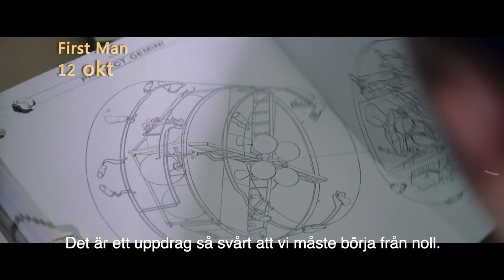Bäst på bio #7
Toni Prince och Peter Kjellin laddar upp inför några av höstens mest efterlängtade biopremiärer 2018:

JOHNNY ENGLISH STRIKES AGAIN
VENOM
FIRST MAN
THE GIRL IN THE SPIDER´S WEB

Programmet produceras av United International Pictures Sweden